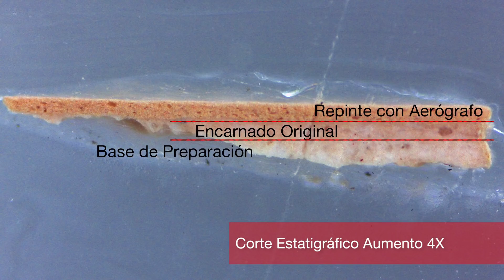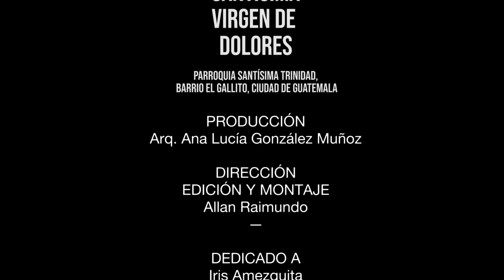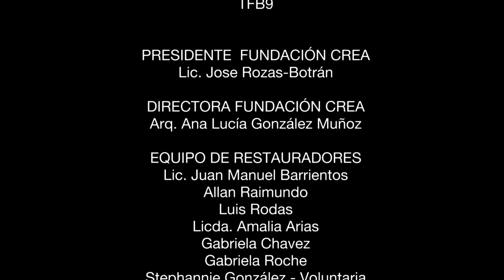Restauración Virgen de Dolores - Parroquia Santísima Trinidad, Barrio el Gallito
Proceso de Restauración Virgen de Dolores -  Parroquia santísima Trinidad,  Barrio el Gallito, Ciudad de Guatemala 2019